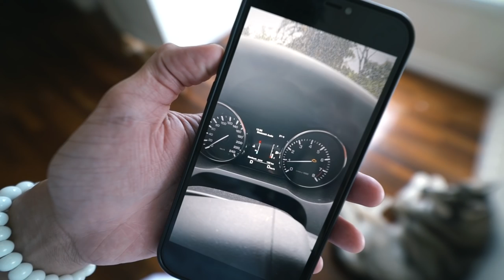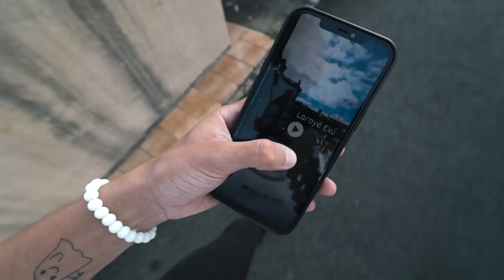FUI NO CEMITERIO DESMANCHAR A MACUMBA DA BRUXA...